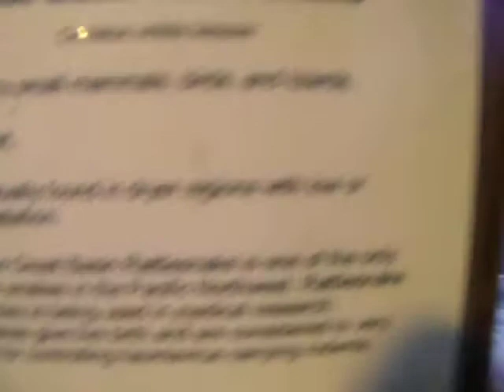Great Basin Rattlesnake (Crotalus Oreganus Lutosus) 4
Scientific name: Crotalus Oreganus Lutosus

Higher classification: Crotalus Oreganus

Rank: Subspecies

The Great Basin Rattlesnake can be found in northeast California, southeast Oregon, southern Idaho, Nevada, western Utah, and northwest Arizona. They are venomous snakes and are "sit and wait" predators, hiding and waiting for their prey to come to them. Like most snakes they only strike if hunting or being harassed and are not the monsters of nightmares, they are just another animal that shares the earth with us.

“Statistically, only one 1 in 500 people die from rattlesnake bites and the vast majority of these deaths occur when people refuse medical treatment. In fact, only 30%-40% of bites are accompanied with a venom injection. Rattlesnakes use venom to kill prey (small creatures like mice and other rodents). They prefer not to waste precious venom when delivering a defensive bite. Remember that a biting snake is responding defensively to your actions. Protect them and yourself by leaving rattlesnakes alone.” (Great Basin Rattlesnake 2015,

This was a Great Basin Rattlesnake that was at the Tulelake/Butte Valley Fair in Tulelake, California that Brad’s World of Reptiles had on display to teach people about these animals.